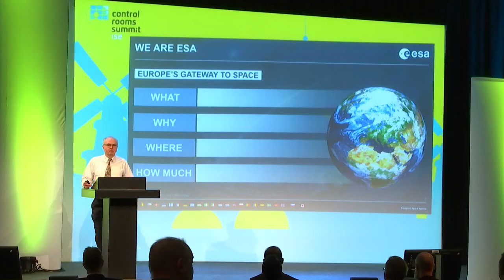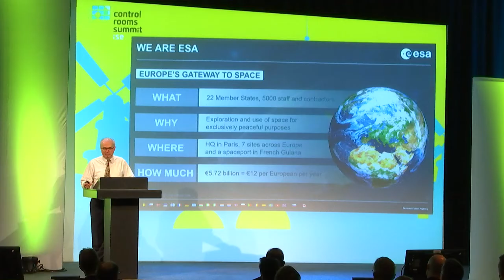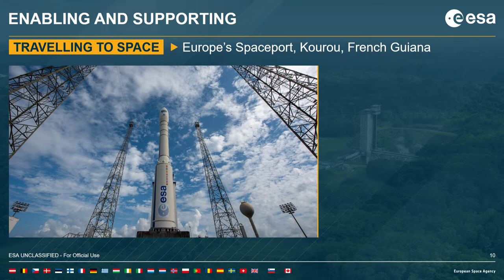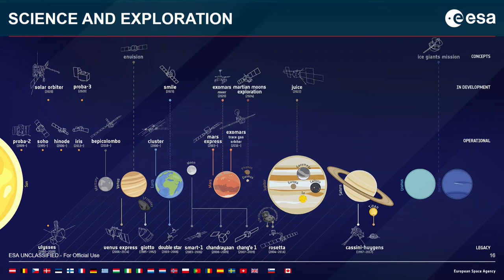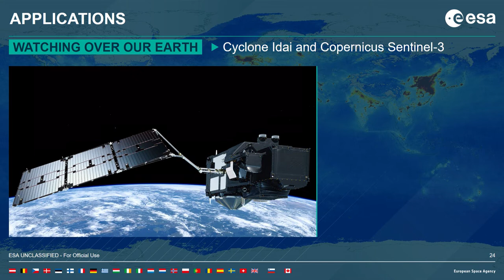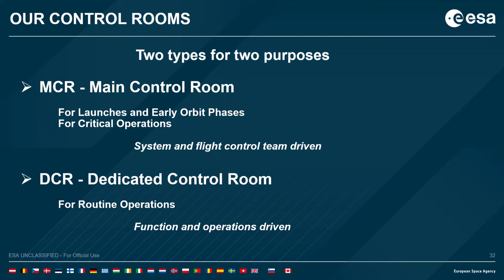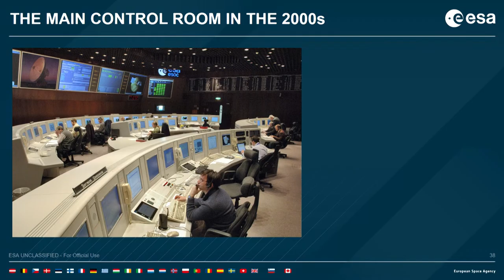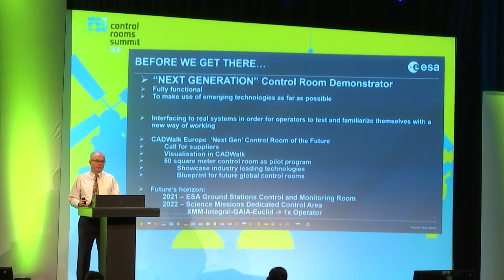CRS 2020: The journey of ESA's main control room - Thierry Bru, ESA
From the launch to the end of life time, the European Space Agency's (ESA) spacecrafts are control from the European Space Operations Centre in Darmstadt (ESOC), Germany. All launches at ESOC are operated from the Main Control Room (MCR). Following successful start, all missions are then migrating to their dedicated control rooms (DCR). This presentation is a time travel visiting the past evolution of the MCR and DCR at ESOC. As an introduction, we will look at the numerous ESA missions and their organisation and investigate the impact they will have on the evolution of the future MCR and associated dedicated control rooms.

Control Rooms Summit 2020, 11 February
Speaker: Thierry Bru, OCC Service Manager, ESA (European Space Agency)